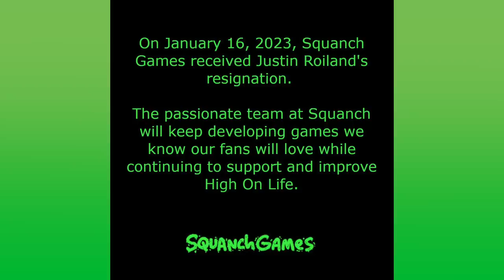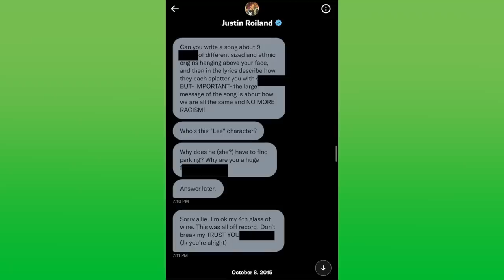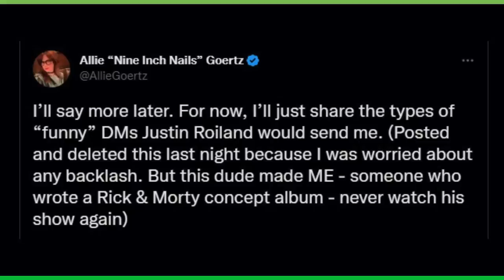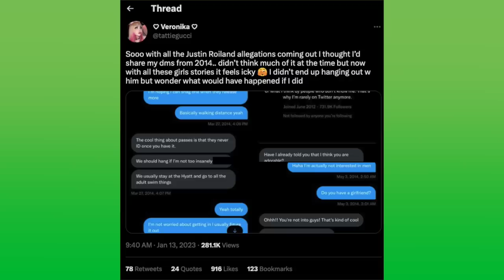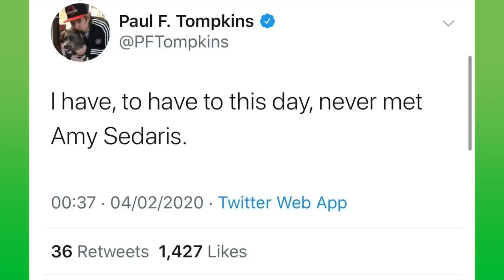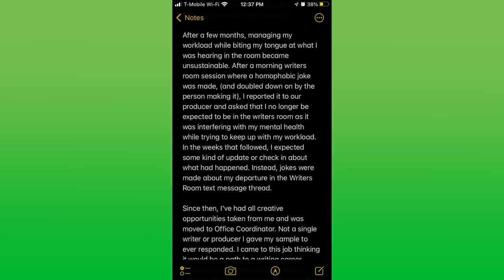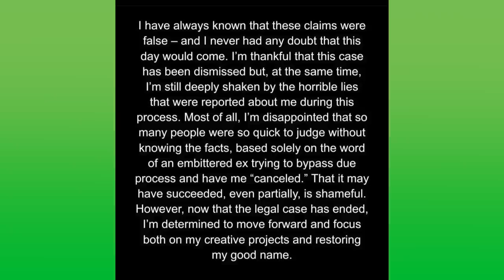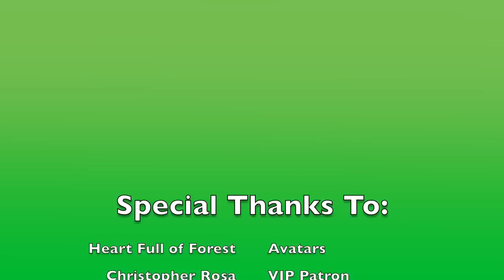We Need to Talk About Justin Roiland (Again!) (Solar Opposites/Rick and Morty Video Essay)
No, I'm not crying over a Morty! That's pathetic!

Once again, be civl! You are entitled to your own opinion, but that does not mean you get to harass people!!!

Thanks to my Patrons:
Heart Full of Forest Avatars
Christopher Rosa VIP Patron
Josh Girmay  VIP Patron
Jayt  VIP Patron

I don't own Rick and Morty, Solar Opposites or any of the clips or images used.